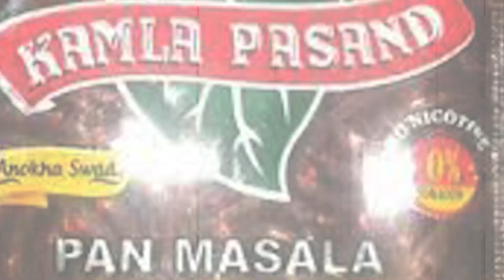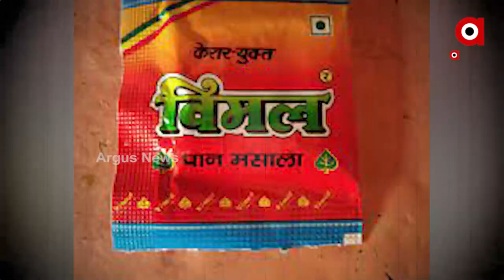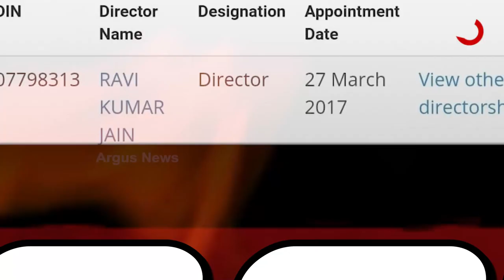ସମ୍ବଲପୁର ଗୁଟଖା ଫ୍ୟାକ୍ଟ୍ରିରେ ଅଗ୍ନିକାଣ୍ଡ ଘଟଣାରେ ଫ୍ୟାକ୍ଟ୍ରି ମ୍ୟାନେଜର ଗିରଫ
ଘଣ୍ଟଘୋଡା ଗିରଫଦାରି
ଦୁର୍ଘଟଣା ନୁହେଁ ହତ୍ୟା
ମାମଲାକୁ ମ୍ୟାନେଜ୍ କରିବା ପାଇଁ ମ୍ୟାନେଜର ଗିରଫ
ସମ୍ବଲପୁର ଗୁଟଖା ଫ୍ୟାକ୍ଟ୍ରିରେ ଅଗ୍ନିକାଣ୍ଡ ଘଟଣାରେ ଫ୍ୟାକ୍ଟ୍ରି ମ୍ୟାନେଜର ଗିରଫ । ଗିରଫ ମ୍ୟାନେଜର ହେଉଛନ୍ତି ଧୁବେସ କୁମାର ସିଂହ । ତାଙ୍କୁ ଅଇଁଠାପାଲି ପୋଲିସ ଗିରଫ କରିଛି । ମ୍ୟାନେଜର ଗିରଫ, କୁଆଡେ ଗଲେ ମାଲିକ । 20 ତାରିଖର ଅଗ୍ନିକାଣ୍ଡରେ 4 ଶ୍ରମିକଙ୍କ ଜୀବନ ଯାଇଛି । ହେଲେ ମାଲିକ ବିରୋଧରେ ଲାଗିଲାନି ଦଫା 302, ଲାଗିଛି ଦଫା 304(ଏ) ।